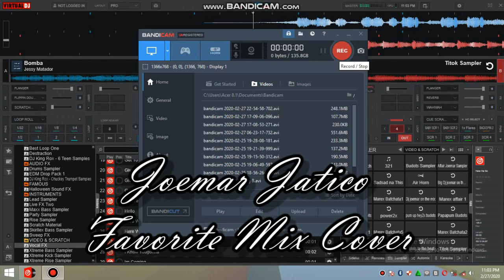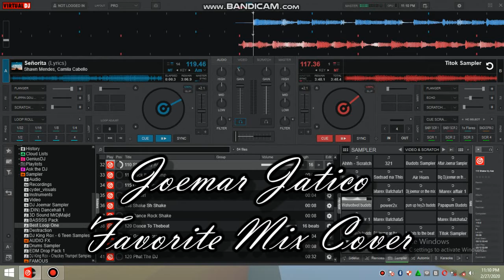Tiktok song and Señorita Mix Cover